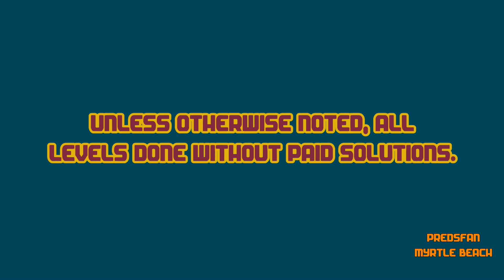Dig This! Insane 35-20 Solve! Spike Balls 2nd Bounce! HD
Notes: The spike balls bounce lower the second time.

Alternate solve.

:o)

Dig This! Elements:
Spin Rod
Spin Wheel
Spin Board
Bounce Pad
Bounce Pin
Power Chute
Spike Ball
Spike Bar
Pink Ball
Matrix
Box
Rock
Balloon
Hammers
Pink Rubber

Dig This! Strategy:
Spiral Capture
Ball Spin
Ball Blocking
Box Pinching
Ball Notching
Bomb Creeping
Box Ball Tilting
Rebound
Bounce Pad Side Push
Matrix Pad
Top Shelf
Power Chute Vacuum Assist
Cup Notching
Shelf Bypass
Deflection
Around the Corner
Cycle
Notch Capture